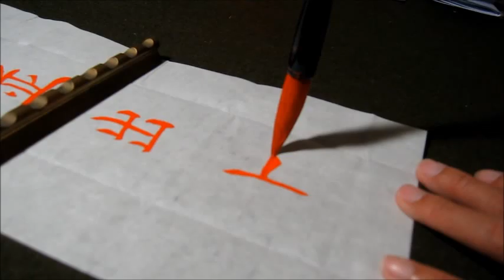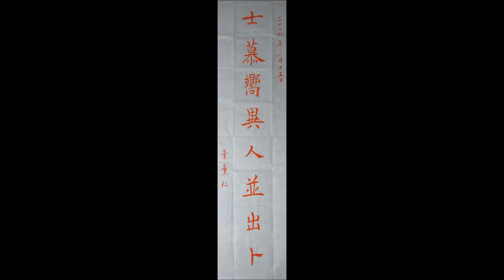葉薰仁臨褚遂良倪寬傳贊007 士慕嚮異人並出卜